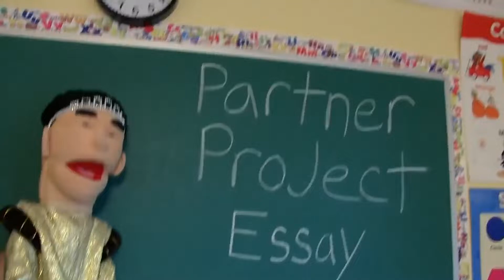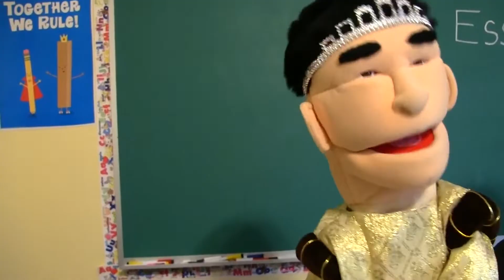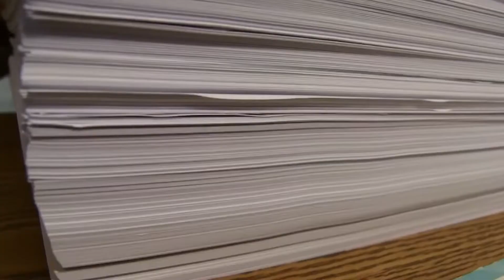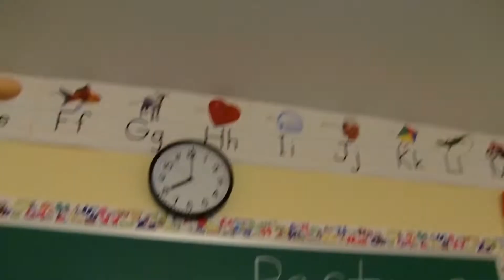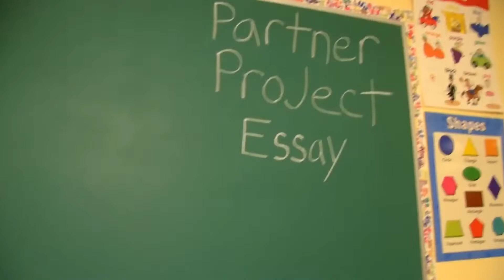SML Movie Braxton's Favorite Toy!